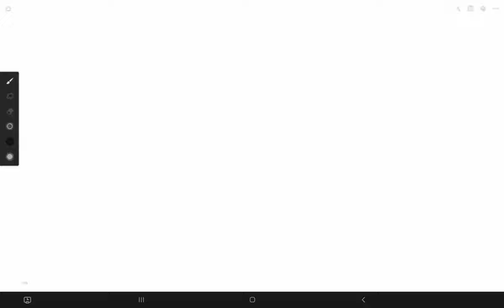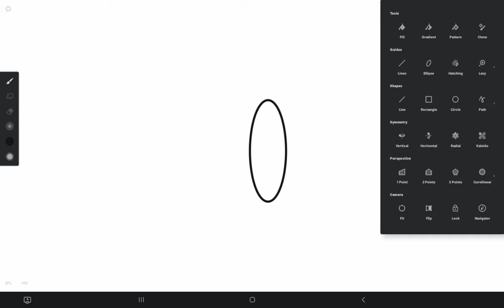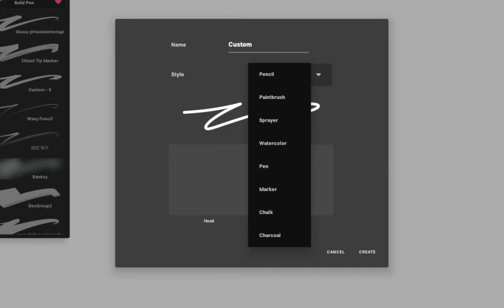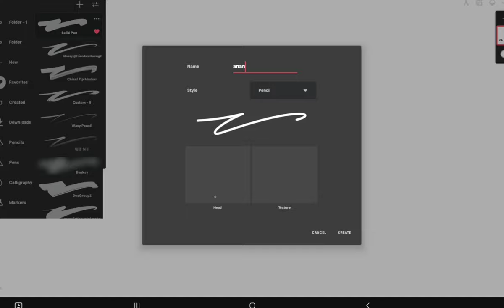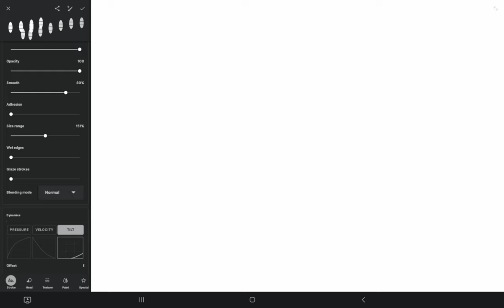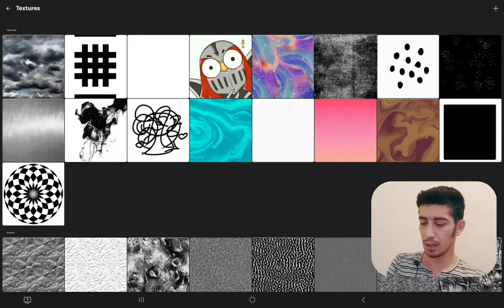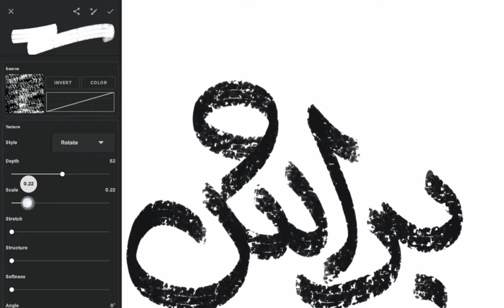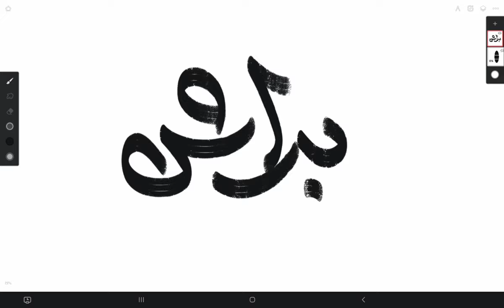۱۰۱ روش کاربردی در موبایل و تبلت برای طراحان گرافیک ||methods in mobile and tablet for designers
قسمت دوم
چگونه براش بسازیم.
۱۰۱ روش کاربردی در موبایل و تبلت برای طراحان گرافیک ||methods in mobile and tablet for graphic designers
ما در آنان استودیو در تلاش هستیم تا تکنیک های مختلف طراحی گرافیک رو به شما معرفی کنیم